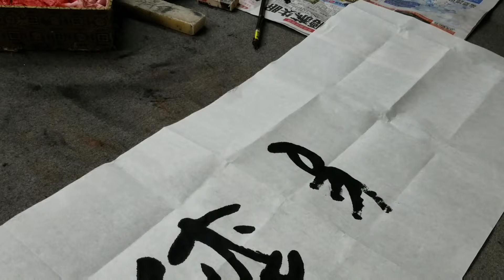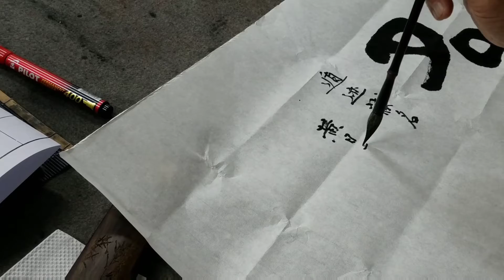2017年09月04日 黃日燊老師堂上示範 ，遁跡藏名